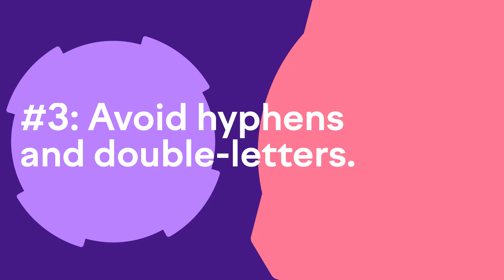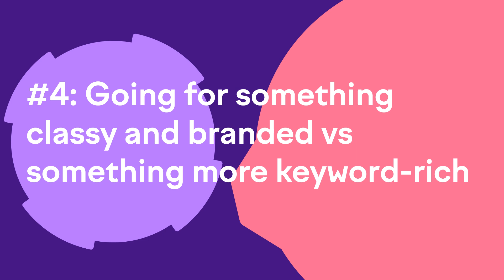How to Pick the Best Domain Name For Your Website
Wes shares what to consider when picking the best domain name for your website 🎯 Enroll in our FREE Small Business Launch course ▶︎

With a lot of contradictory information floating around on this topic, I’m making sure you have exactly what you need so you can get it dialed in just right.

👉 Follow along as I share a practical checklist you can use when choosing a domain name.

Here’s what I’ll be covering in this video:
00:00 Intro
00:38 Make it short and memorable
01:16 Dot-com versus dot-something else
03:00 What to avoid when choosing a domain name
04:15 Classy and branded vs keyword-rich
05:42 Next steps to getting your website up and running

NEXT STEPS:
1️⃣Be sure to watch until the end so you don’t miss out on my practical checklist!
2️⃣Give this video a like so I know you’re getting value from it

The opinions of the speaker are his own and might not match the opinions of Semrush.